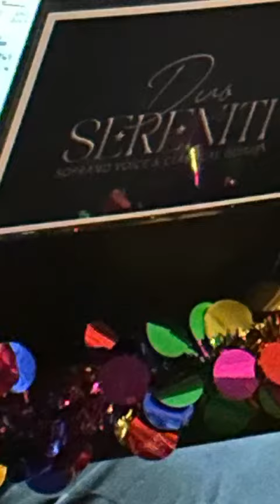DUO SERENITI 22nd DEC 2023 - Holly Morris vocals & Leigh Matthews - guitar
Thank you to Val Nordan for making this video montage.  Thanks to Talyllyn Railway Tywyn for hosting the event and thanks to the lovelies who were our audience for the evening.   Same again next year!